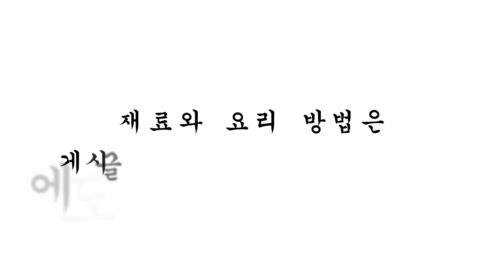49. 내 맛 레시피 - 또띠아 피자(My flavor recipe - tortilla pizza)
49. 내 맛 레시피 - 또띠아 피자(My flavor recipe - tortilla pizza)

지극히 개인적인 내 맛 내 맘 요리입니다 ^^
요리에 맞는 필요 재료는 개인의 취향에 따라
선택 재료 추가해서 요리하셔도 좋습니다👍

*계량은 종이컵기준, 밥숟가락기준, 내 맛 기준
* Measurements are based on paper cups, rice spoons

내 맛 레시피
또띠아 피자

[재료]
또띠아 2장
모차렐라치즈 한 줌
토마토소스 적당량
다진 양파 적당량
새우 3마리
슬라이스 소시지 8장
블랙 올리브 한 줌
바질잎 적당량
-선택-
양송이버섯
파프리카
파인애플

[만드는 방법]
1. 양파는 다져주고 새우는 반으로 잘라 준비합니다.
 *파프리카, 양송이버섯, 파인애플 준비했다면먹기 좋은 크기로 썰어 준비합니다.
2. 또띠아 위에 소량의 토마토소스를 얇게 바르고
 그 위에 소량의 모차렐라치즈를 올리고
 나머지 또띠아 한 장을 덮어 줍니다.
3. 덮은 또띠아 위에 토마토소스를 넉넉하게 발라 줍니다.
4. 토마토소스 위에 준비한 재료를 올려 줍니다.
5. 200도로 예열된 오븐에서 13분 정도 굽고 모차렐라치즈가 노릇노릇한 상태가 될 때 꺼내 줍니다.
6. 바질잎을 올리고 완성해 줍니다.
My recipe
tortilla pizza

[Materials]
Two tortillas
A handful of mozzarella
Enough tomato sauce
Minced onions. Appropriate amount
Three shrimp
Eight slices
A handful of black olives
Basil leaves. Adequate amount
-choose-
Pine mushroom
Paprika
Pineapple

1. Mince the onions and prepare the shrimp in half.
  * If you have paprika, oyster mushrooms, and pineapples ready, cut them into bite-sized pieces and prepare them.
2. Thin tomato sauce over tortilla
  We put a little bit of mozzarella on top of that
  Cover the rest of the tortilla.
3. Spread a generous amount of tomato sauce over the covered tortilla.
4. Put the prepared ingredients on the tomato sauce.
5. Bake in a 200-degree preheated oven for about 13 minutes and take out mozzarella cheese when it is golden.
6. Put basil leaves on it and complete it.

[내 맛대로 내 맘대로positively-_-]
내맛 내맘 유튜브

# 소소한일상